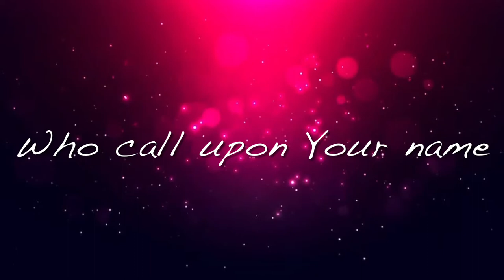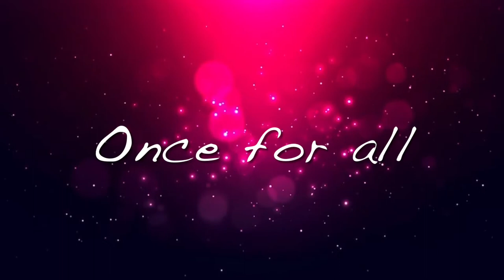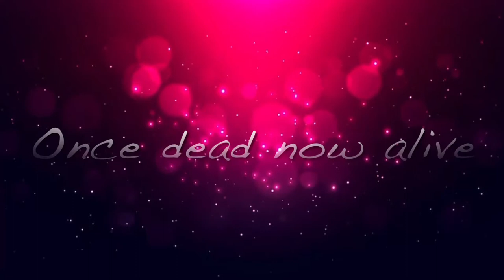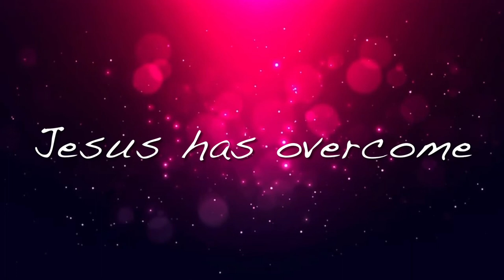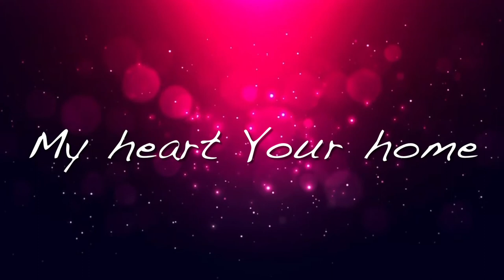The Victory of the Cross by Steve Agnew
Worship Demo idea